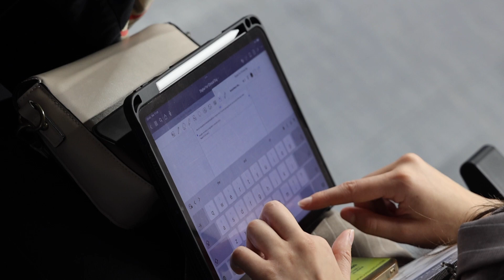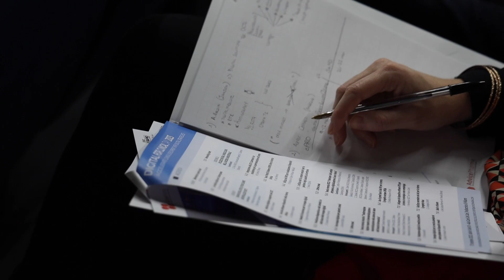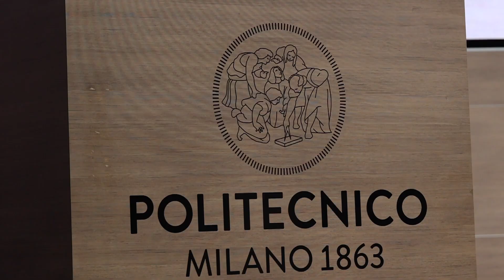Quali sono i vantaggi degli studi clinici decentralizzati?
Perché gli studi clinici decentralizzati stanno diventando così importanti e così utili per il settore farmaceutico e in generale per tutto il settore della ricerca clinica? Lo abbiamo chiesto a Chiara Paglino, Head of Medical Affairs – Boehringer Ingelheim, che abbiamo incontrato alla sesta edizione del “Digital for Clinical Day”.